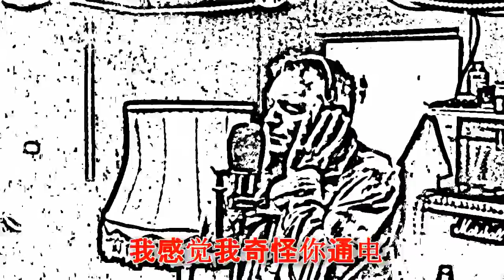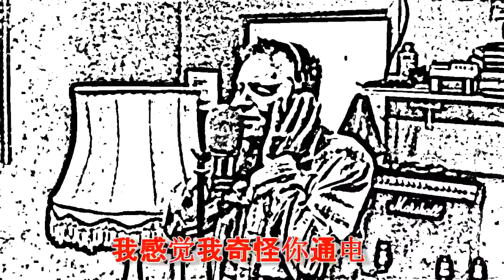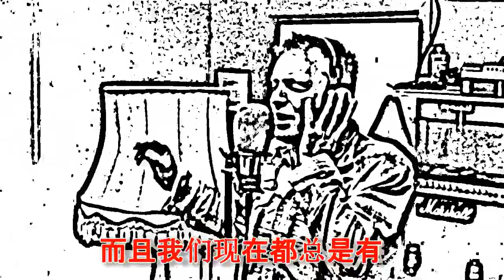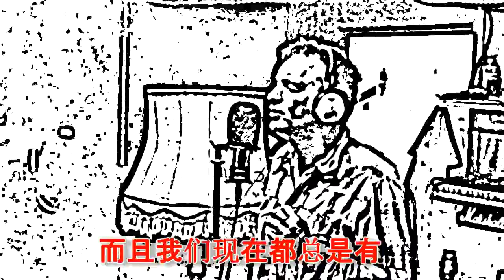Beautiful Scetch (Incl) - The Magenta Community